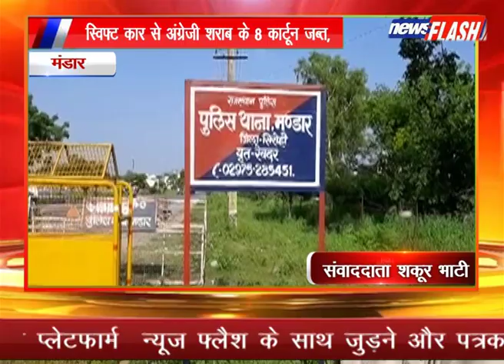मंडार : स्विफ्ट कार से अंग्रेजी शराब के 8 कार्टून जब्त,